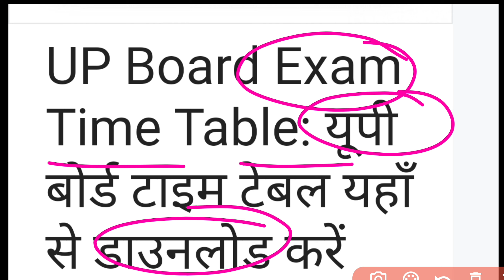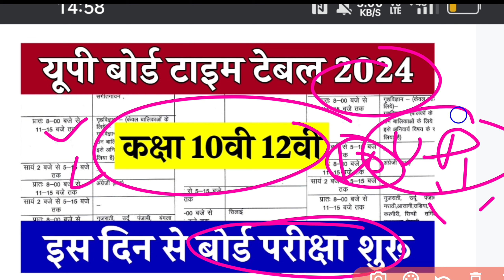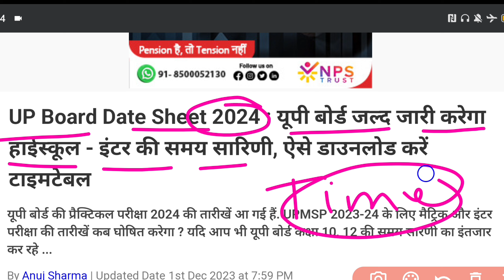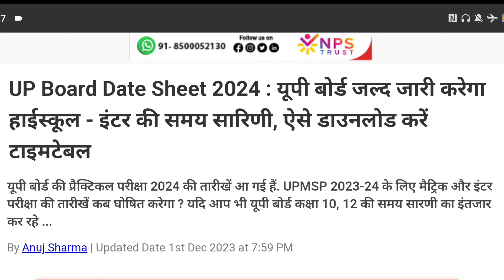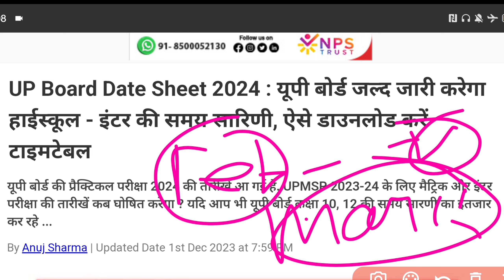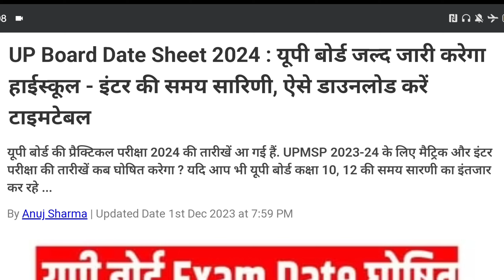यूपी बोर्ड परीक्षा टाइम टेबल आ गया, यूपी बोर्ड परीक्षा बड़ी खुशखबरी,/बोर्ड परीक्षा 2024 बड़ा बदलाव,🔥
hello my dear student is video mein Maine aap logon ko bataya hai ki UP Board ka time table a gaya hai UP Board exam ke liye badi khushkhabari aur UP Board exam Mein kuchh bade badlav kiye gaye hain to video dekhkar Puri jankari samajh lijiye

Topic covered
यूपी बोर्ड परीक्षा टाइम टेबल आ गया
यूपी बोर्ड परीक्षा बड़ी खुशखबरी 2024
यूपी बोर्ड परीक्षा टाइम टेबल कब आएगा
UP Board badi khushkhabari 2024
UP board exam time table
UP Board exam ka time table kaise download Karen
Board pariksha 2024 time table UP board
UP Board pariksha 2024 kab hoga